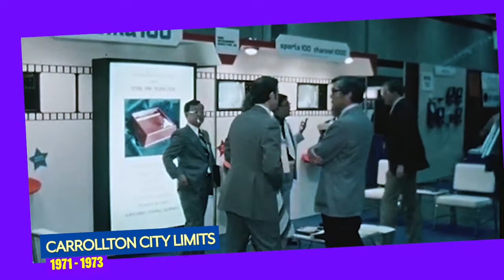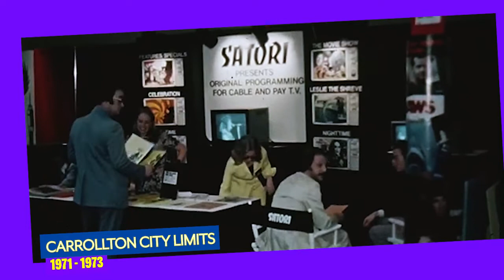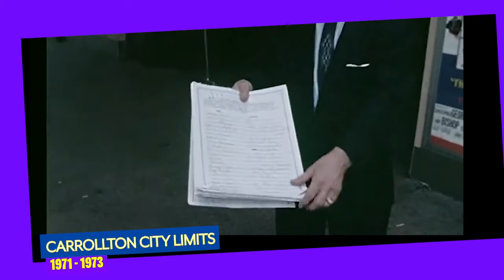1970s Cable, TV recordings in Dallas Fort Worth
1970s Cable, TV recordings in Dallas Fort Worth

What did everyone think about paying for cable programing? Also see what The Majestic Theater looked like in the early 1970s.
See what one of the first VCRs and Betas looked like and how much they cost.

Dallas History
Carrollton History
Memories of Dallas
Memories of Carrollton
Carrollton City Limits
Liz Castaneda
The Majestic in Downtown Dallas
Carrollton Texas
City of Carrollton
Dallas Texas
Dallas in the 70s
Carrollton in the 70s
TV Sales in the 1970s
life in Dallas
life in Carrollton
Carrollton Living
Texas Living
Dallas Living
Everything you need to know about Carrollton, Texas
Everything you need to know about Dallas, Texas
75007
75010
75006
Carrollton City Limits Flashback Flick